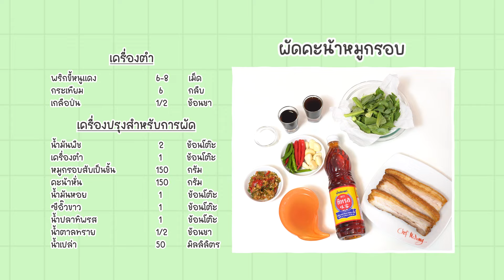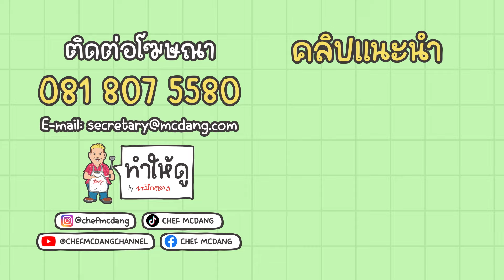ทำให้ดู EP39 คะน้าหมูกรอบ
เชฟหมึกแดงพาทำ 🧑‍🍳 ทำให้ดู คะน้าหมูกรอบ
เครื่องตำ
- พริกขี้หนูแดง 6-8 เม็ด
เครื่องปรุงสำหรับการผัด
- เครื่องตำ 1 ช้อนโต๊ะ
- หมูกรอบสับเป็นชิ้น 150 กรัม
- คะน้าหั่น 150 กรัม
- น้ำปลาทิพรส 1 ช้อนโต๊ะ
- น้ำเปล่า 50 มิลลิลิตร
1. โขลกพริกขี้หนู กระเทียม เกลือป่น ให้เข้ากันพักไว้
2. นำกระทะตั้งไฟ ใส่น้ำมันพืชให้ร้อน ใส่เครื่องตำลงไปผัด แล้วจึงใส่หมูกรอบและคะน้าลงไปผัด
3. ปรุงรสด้วยน้ำมันหอย ซีอิ๊วขาว น้ำปลา น้ำตาลทรายและน้ำเปล่า ผัดให้เข้ากัน
4. ชิมรสตามต้องการปิดไฟตักใส่จาน เสิร์ฟร้อนๆ
ติดตาม Chef McDang ได้ตามช่องทางด้านล่างนี้